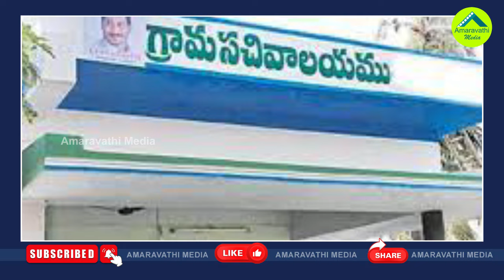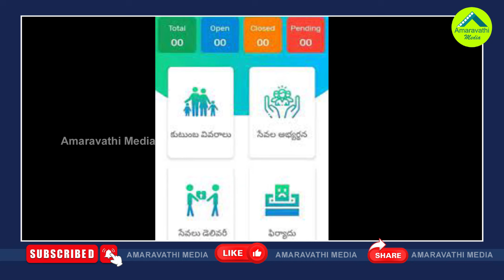ఏపీలో కులాల సర్వే ప్రారంభం..ఏమేం అడుగుతారంటే?| Caste Census Begins In AP Decider For Next Year Polls